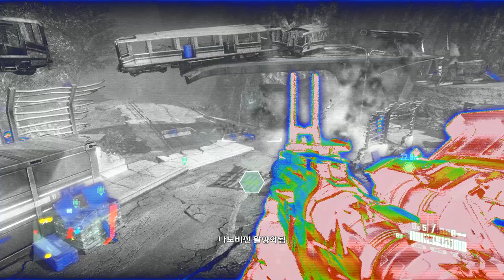검은네로] 크라이시스 2 -진화의 나노슈츠- [35]